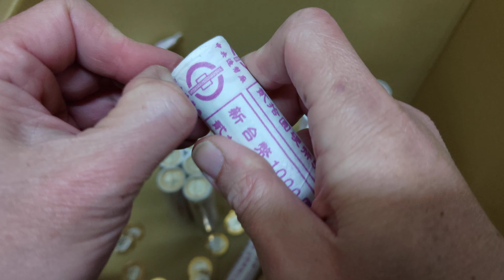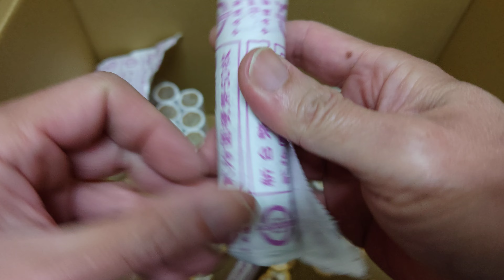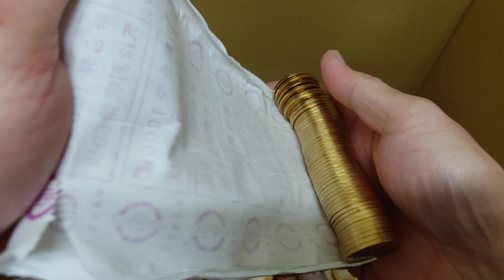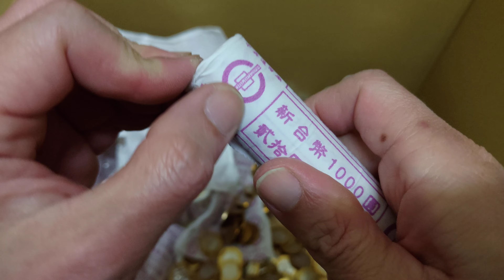一次拆一萬元的20元幣(4K)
拆第4包與第5包